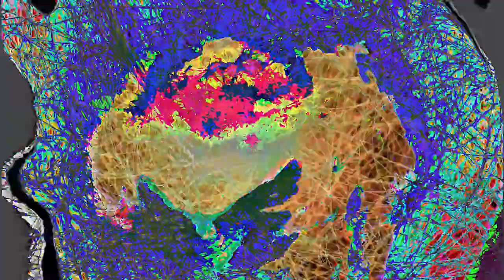[EPILEPSY WARNING] Movie 24 02 25 11h03m28s